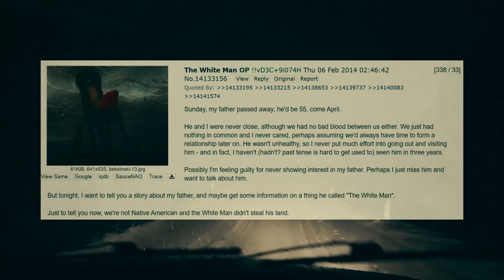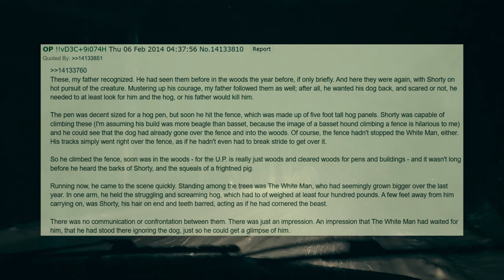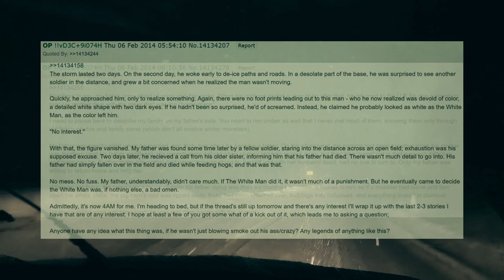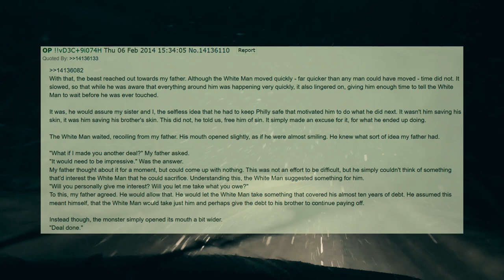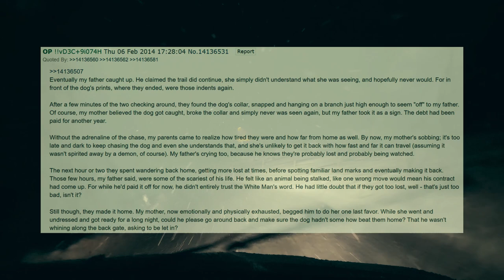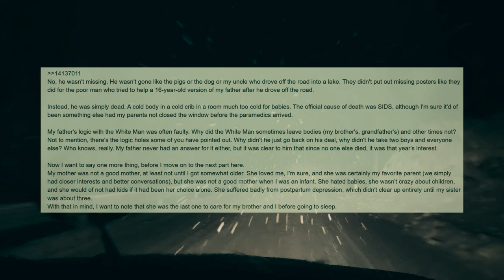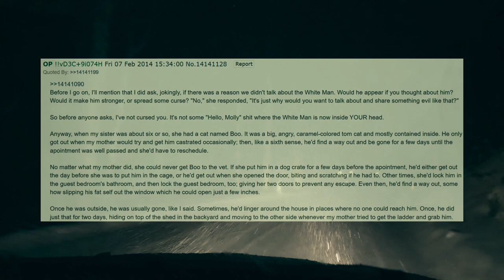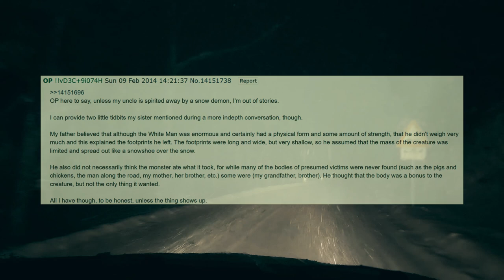The White Man Comes To Take His Toll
Single story, no timestamps for you.